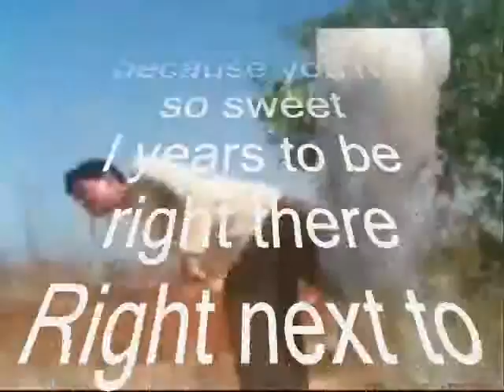because ,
do.
do so
Money is an excellent servant, but the host
very bad.